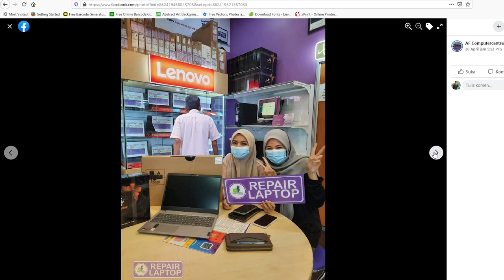IKLAN RAYA AFCC 2021 : PERTEMUAN MENYENTUH JIWA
Kisah menyayat hati seorang bapa terpisah dengan anak nya kerana pendemik yang melanda . Kecanggihan teknologi dapat membantu mereka berhubung dengan lebih jelas .

" Kesedihan tidak akan berpanjangan jika ada kebahagiaan yang dikongsi bersama "